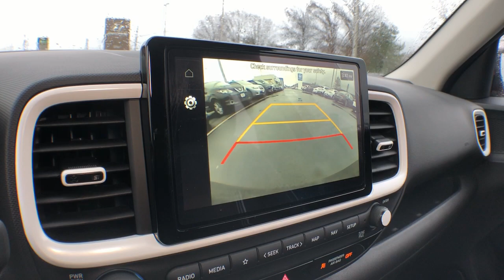2023 Hyundai Venue Vestal, Binghamton, Ithaca, Johnson City, Big Flats, NY HY6914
Scarlet Red Pearl New 2023 Hyundai Venue Limited available in Vestal, New York at Miller Auto Team. Servicing the Binghamton, Ithaca, Johnson City, Big Flats, NY area.